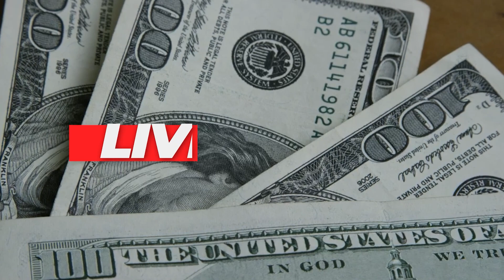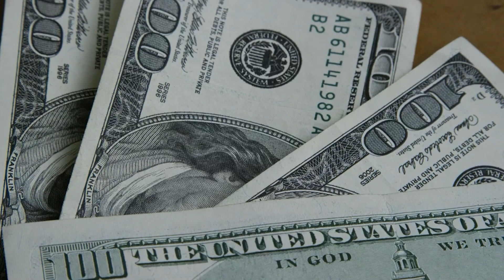💳O SEGREDO PARA TER OS MELHORES CARTÕES DE CRÉDITO DO BRASIL, SAIBA MAIS HOJE. {VÍDEO RETRÔ}